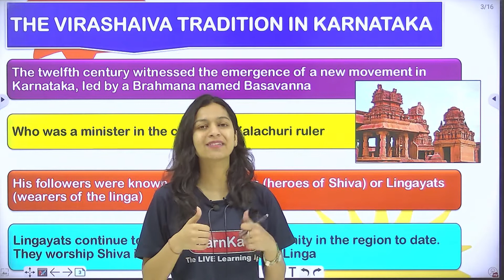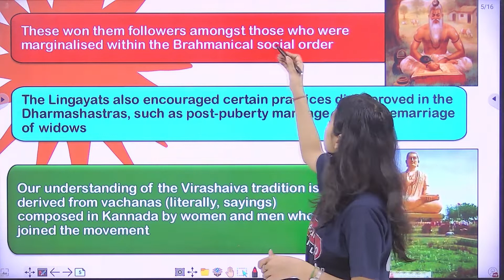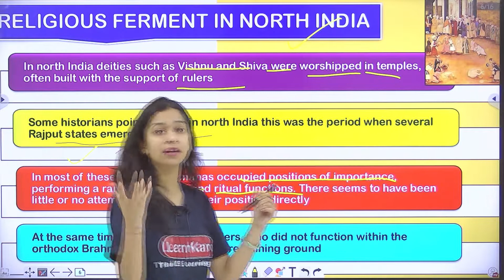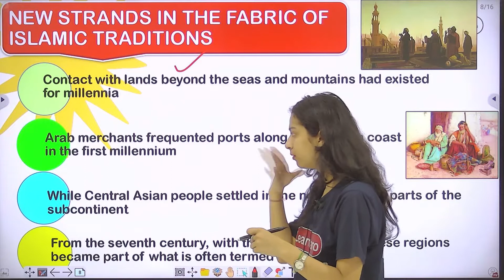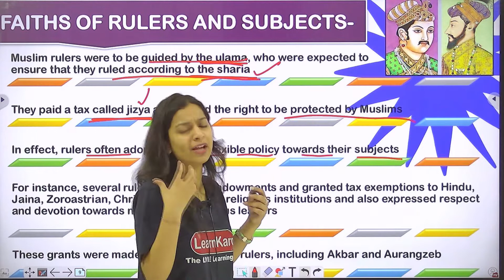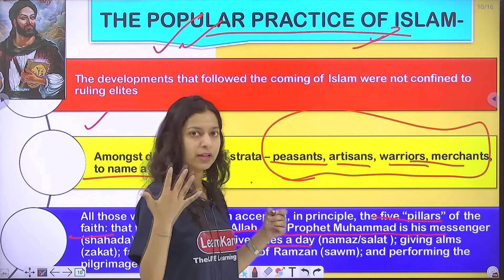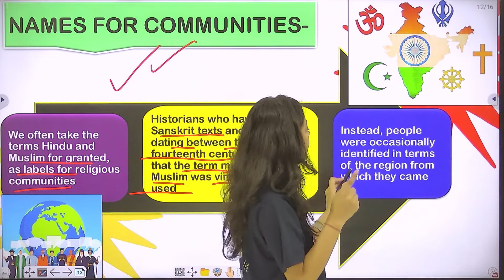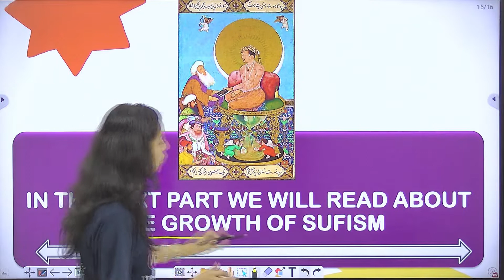Bhakti Sufi (With Notes) Hindi Summary | History Chapter 6 Class 12 History Book 2 | Part 2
Bhakti Sufi Traditions in Class 12, Chapter 6 History. In this video we study about bhakti movement. From 8th-18th century Bhakti Movement, Islam and Sufi movement played an important role in the history of medieval India. The Alvars and the Nayanars were considered as the founder of Bhakti movement in southern India. The Alvars were the devotees of Lord Vishnu, while the Nayanars followed Shaivism.

To get video lectures & notes:  For Classes 9th to 12th (All Education Boards)